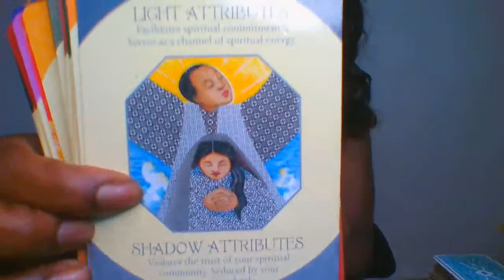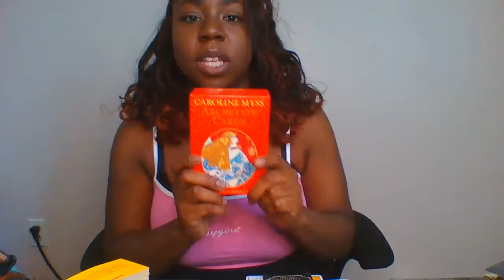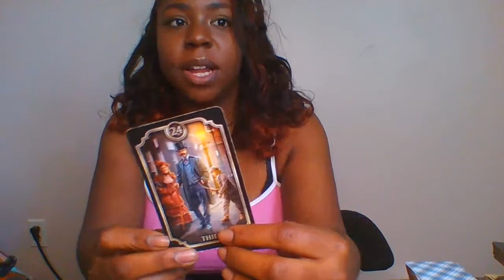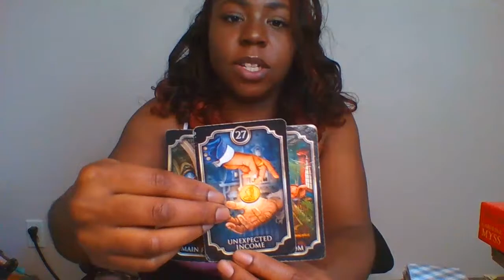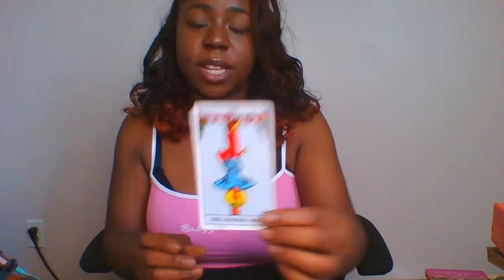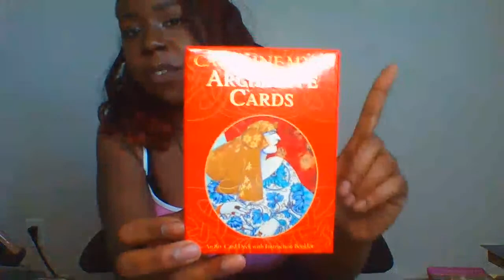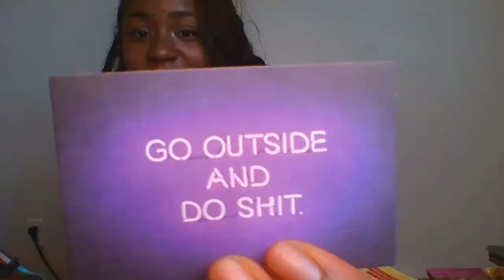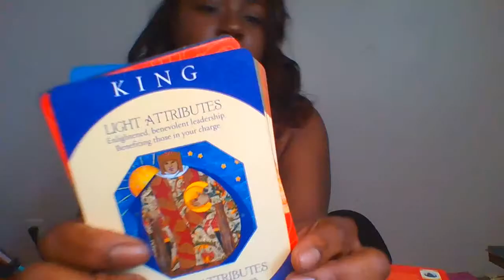Collective Reading & 2000 Subscriber Giveaway Details